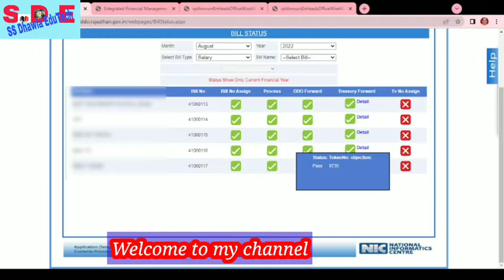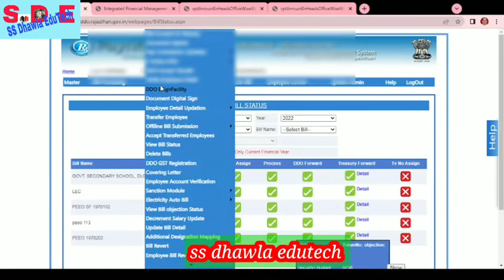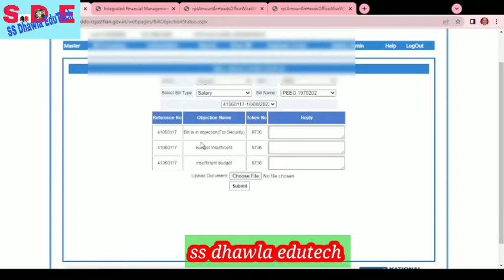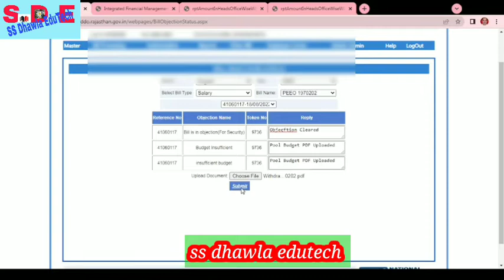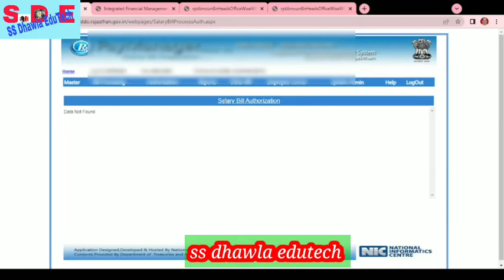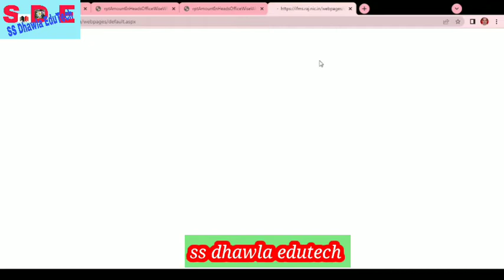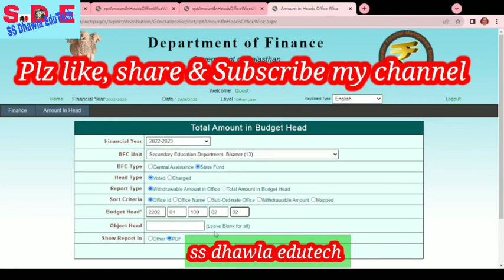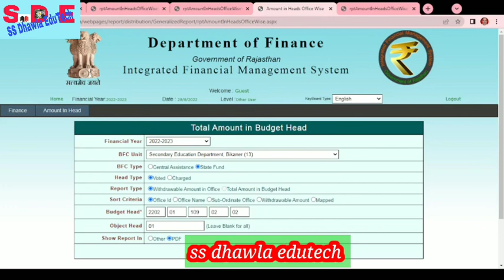Paymanager Bill Objection Clear Kaise Kare ,Pool Budget कैसे चेक करे ,बिल का ऑब्जेक्शन कैसे हटाये?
Paymanager Bill Objection Clear Kaise Kare ,Pool Budget कैसे चेक करे ,बिल का ऑब्जेक्शन कैसे हटाये?ss Dhawla EduTech,
# Political Science